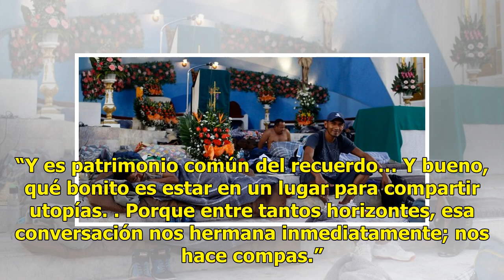Gael García, de abrazo con el subcomandante Galeano - El Diario de Yucatán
CIUDAD DE MÉXICO (EL UNIVERSAL).- “Somos compas.” Con esa frase, Gael García Bernal se quedó este fin de semana cuando asistió al Festival de cine Puy ta Cuxlejaltic – Caracol de Oventic, en los Altos de Chiapas. Ahí recibió La Claqueta, máximo reconocimiento del certamen en la región zapatista, de ...